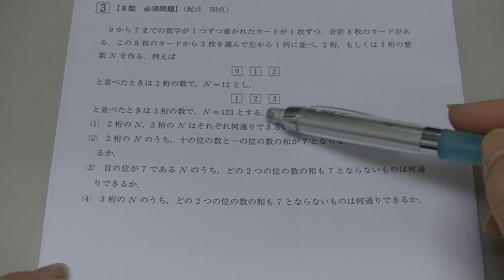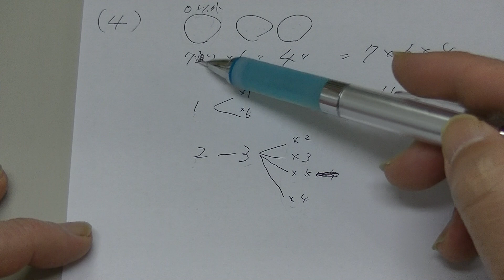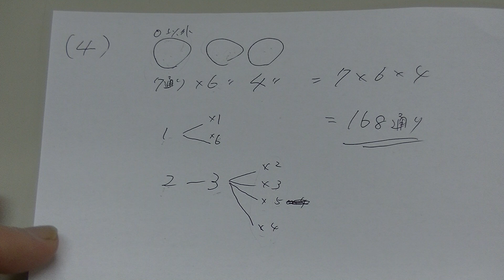２０２０年度全統記述高２模試・数学（大分上野丘高校の生徒からの質問）